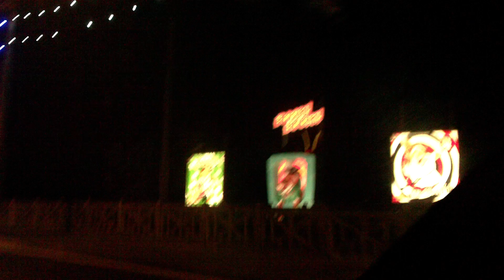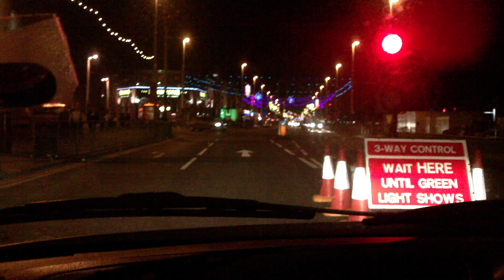Blackpool Illuminations 2012 preview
I was on my way to work and noticed the lights were being tested. So I got my camera out. This was filmed on 22/8/2012 (Official switch on is 31/8/2012)

Sorry about the sound quality. My camcorder does not like strong wind. Therefore some of the sound is a bit off.